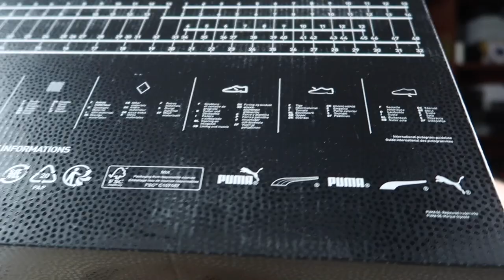HERKESİN GÖZÜ SİZDE OLACAK ! PUMA RİSE NİTRO PERFORMANS İNCELEMESİ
puma rise nitro basketbol ayakkabısı detaylı performans incelemesi